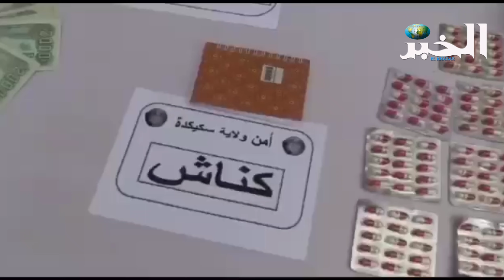الاطاحة بشبكة مختصة في ترويج الاقراس المهلوسة